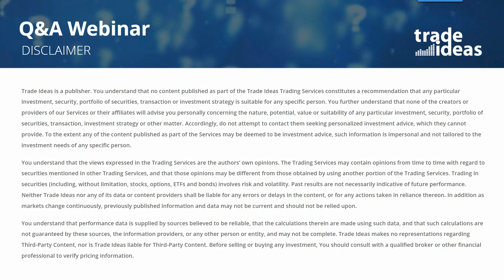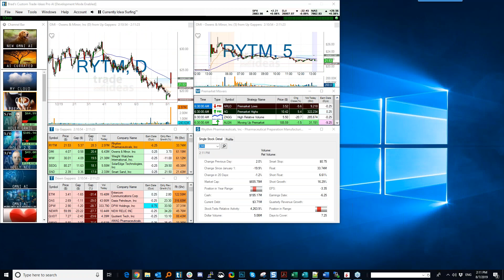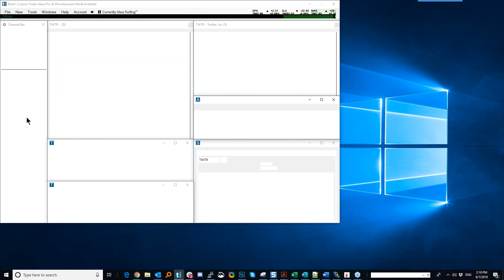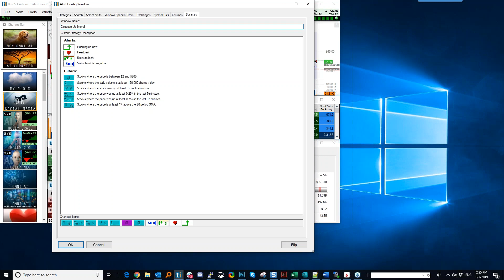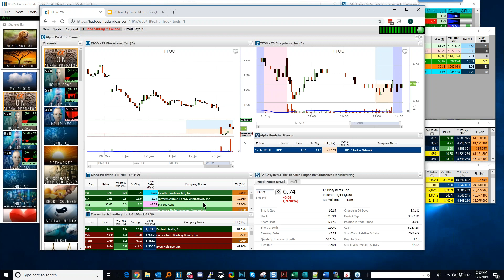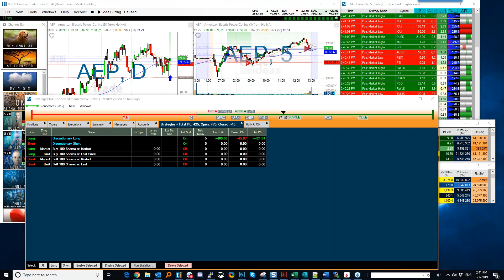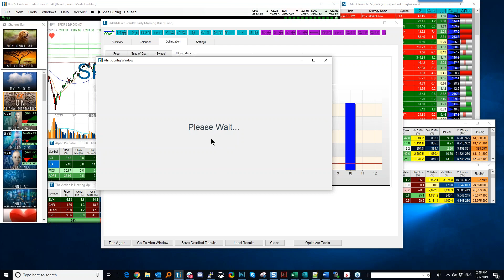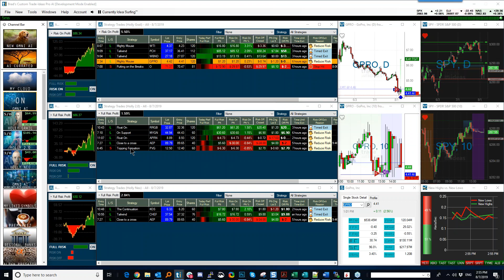2019 08 07 14 02 Weekly Q A Demo webinar